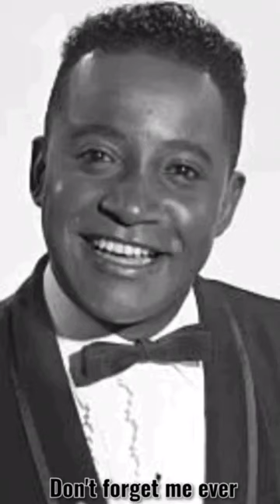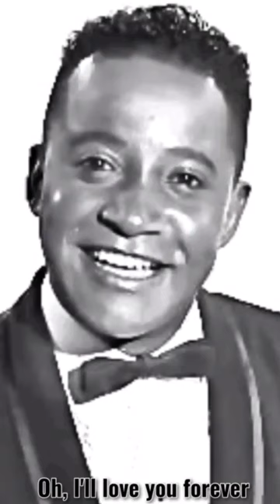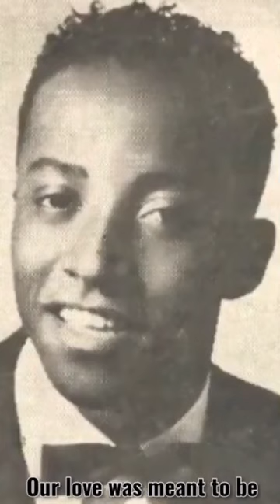Tommy Edwards - please Love Me Forever with lyrics